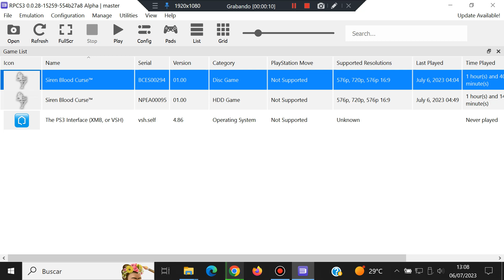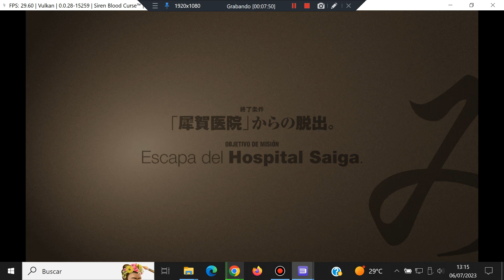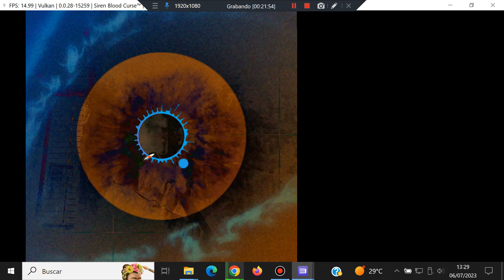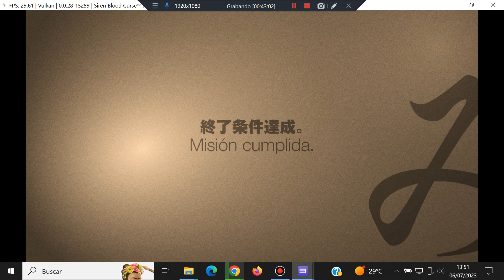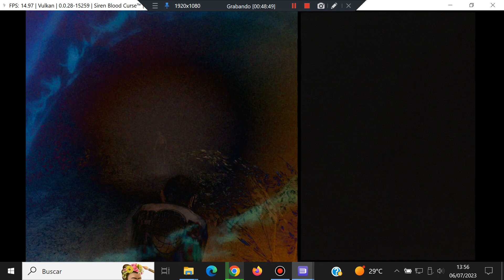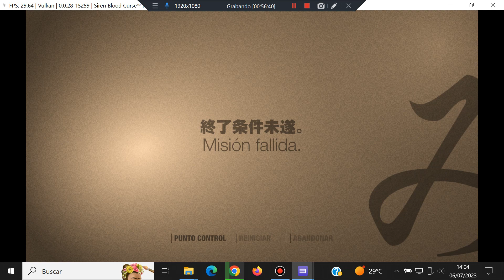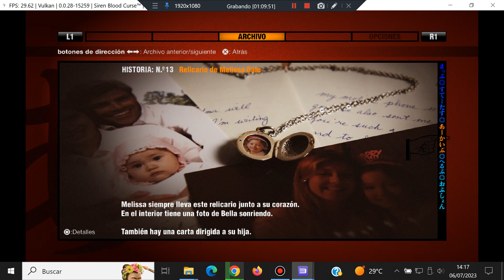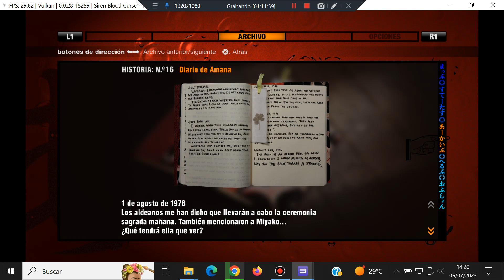Siren Blood Curse - #3 Español Normal - PlayStation 3 Sony - RPCS3 - Gameplay Windows 10